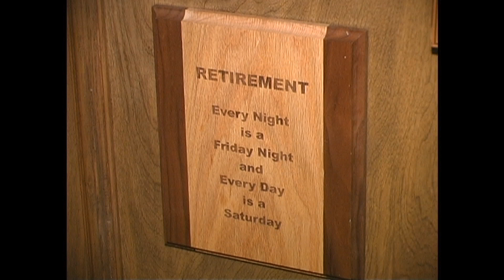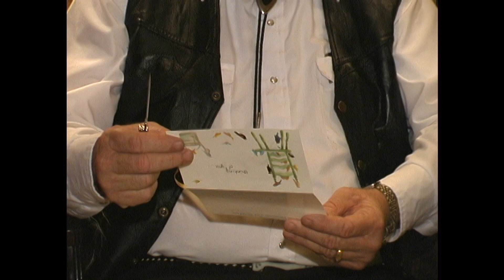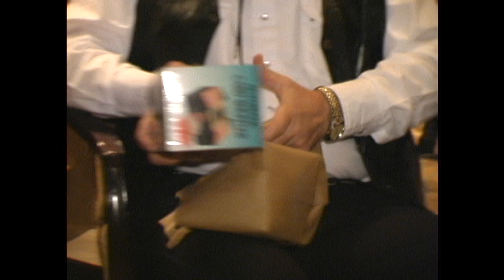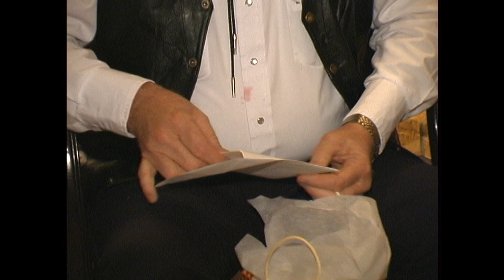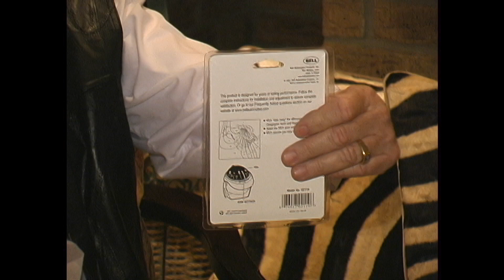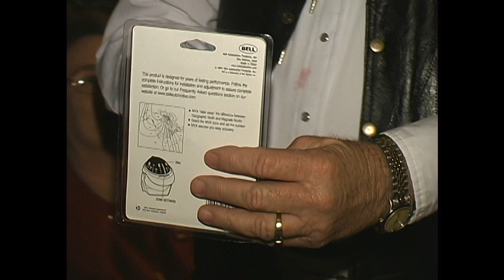(HD) 2001 The Hashel H. Colvin Christmas Celebration - Allen J. Oliver Productions